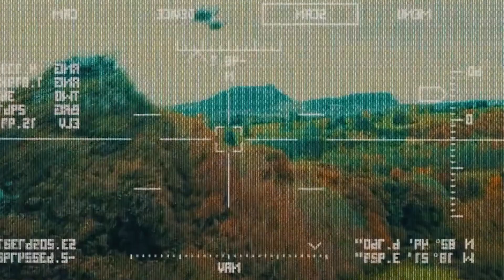Replicator Unleashed: America’s Drone Swarm Revolution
Dive into the U.S. Replicator Drone Swarm Program, a game-changing military initiative set to deploy thousands of AI-driven drones by August 2025. Discover how these low-cost, autonomous swarms aim to counter China’s might in the Indo-Pacific, creating a “hellscape” to deter aggression. From cutting-edge swarm technology to ethical dilemmas, this video breaks down the strategy, tech, and global impact of America’s bold new defense frontier. Packed with stunning infographics and dramatic insights, join Infographic Vision to explore the future of warfare!

Timestamps:
00:00 Replicator Drone Swarm Program
0:30 Drone Swarm development
1:20 Replicator Capabilities
2:22 AeroVironment and Anduril
2:43 U.S.A's answer to J-36 and J-50
3:50 It's advantages in Taiwan
4:16 Cost and Strategic use
5:43 Outro